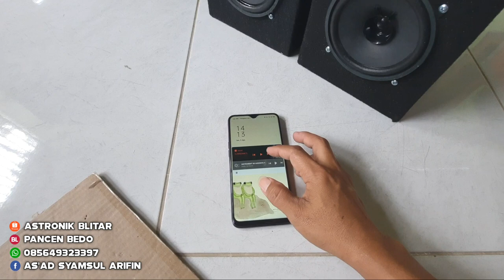Paket Audio kamar 700 ribu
Paket audio kamar 700rb.

Spesifikasi :
2 box speaker lowmid + twiter (speaker low 5,5" magnet neodium)
1 amplifier power PAM8610 tone volume, middle, tribel, bass. lengkap mp3 player bluetooth
2 kabel speaker masing masing 1m.

Info lebih lanjut, tanya tanya dan pemesanan silahkan WA di 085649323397

Astronik Blitar
Alamat : Kanigoro Blitar Jawatimur